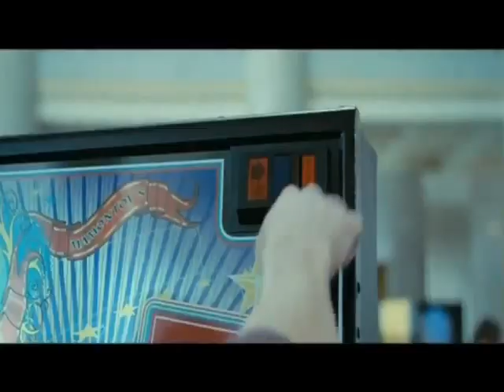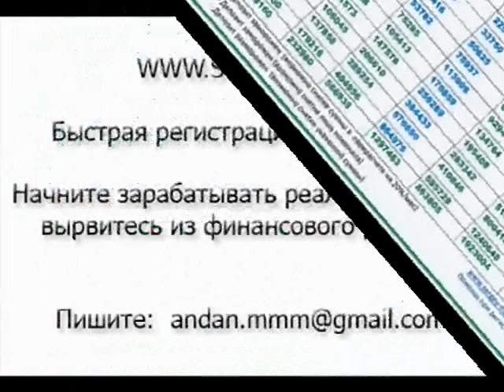Титомир песня МММ фильм ПираМММида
Хотите стать свободным и не ходить на РАБоту? Ищете куда вложить деньги под проценты?
Чтобы получать постоянный пассивный доход? Хватит работать на дядю! Пора начинать свой бизнес. Вы не задумывались, что пора уже начинать свое дело?

Помогу с вводом, выводом и обменом валюты Перфект Мани по выгодному курсу! Надежно и быстро.
 Ваш личный обменник Perfect Money на рубли.
  Быстрее и выгоднее обменных интернет-сервисов!

MMM2012 - это новая социальная финансовая сеть.
Хватит РАБотать на дядю!

Участники МММ работают в полностью автоматизированном личном кабинете.
Всё просто и понятно. Так что смело регистрируйтесь.

Отрывок из фильма "ПираМММида". Богдан Титомир поёт на вечеринке МММ
Вообще-то, это немного переделанная песня белорусской группы "Ляпис Трубецкой".